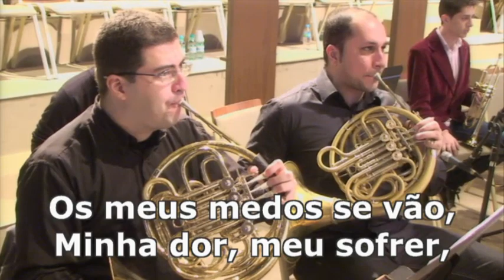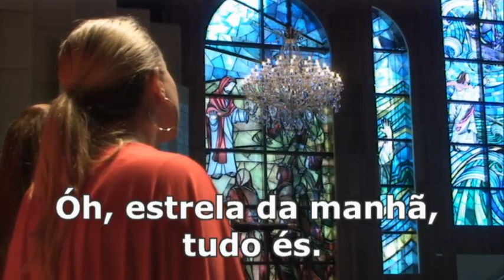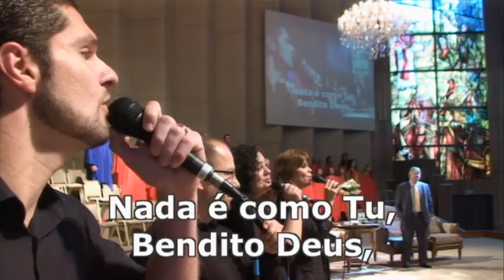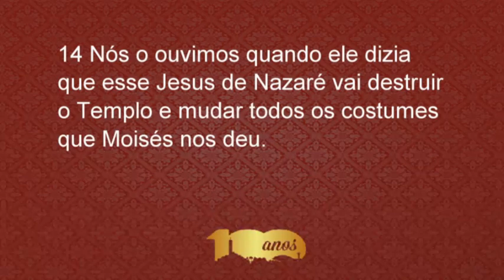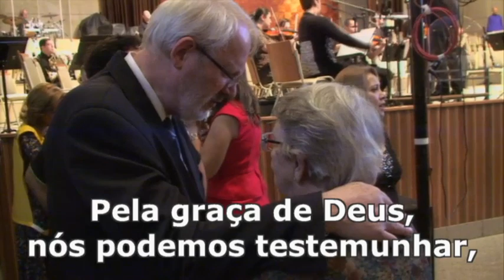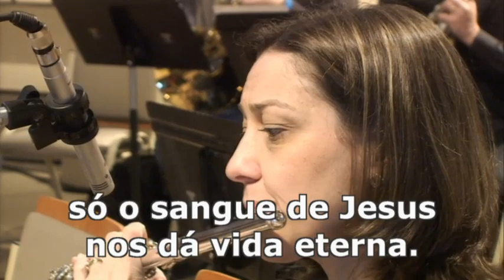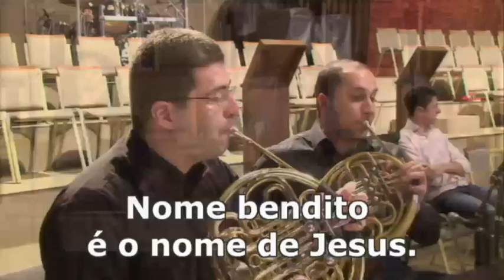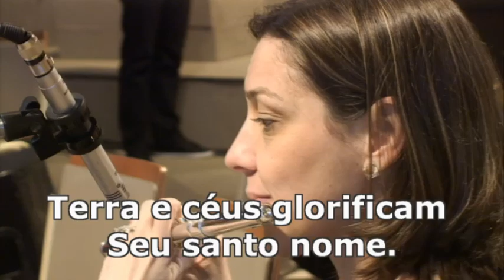CULTO DOMINGO - MANHÃ 03.08.14